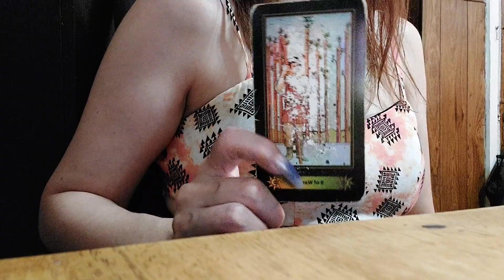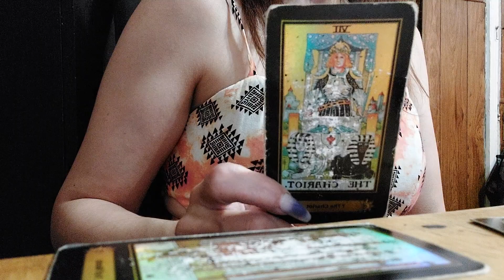Daily Pick a Card for AUG 6th 2023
Social I have been doing this for 3 years :)